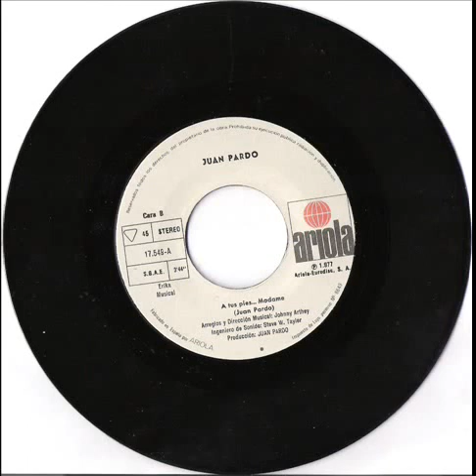A Tus Pies Madame JUAN PARDO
A tus pies madame  ( ariola  1977)